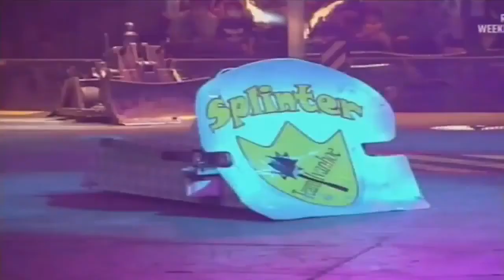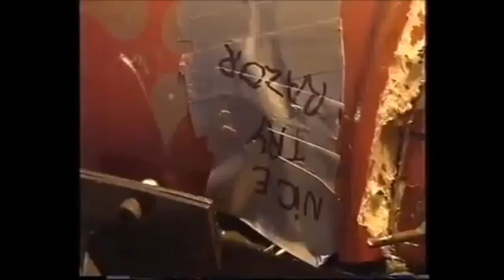Robot Wars History Podcast: Episode 33 - SERIES 4 NOTABLE BOTS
Episode 33 of the Robot Wars History Podcast looks at the Notable Bots from Series 4. Covering this episode are Toon Ganondorf, Tale Of The Toaster, and Dan.

What machines put in performances during Series 4 that you remember the most?